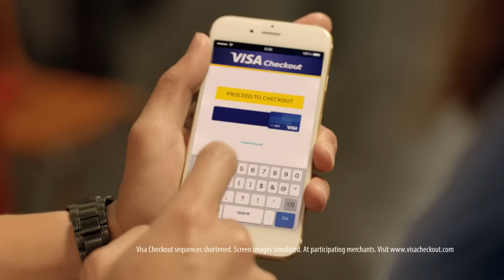60: Visa Innovation in payments technology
Our world is changing. The rapid development of new payment technologies now enable you to pay with your mobile phone and wearable devices. But the more things change, one thing will remain the same, Visa will still offer you the same high level of security on all new methods of payment as we do on your Visa card.